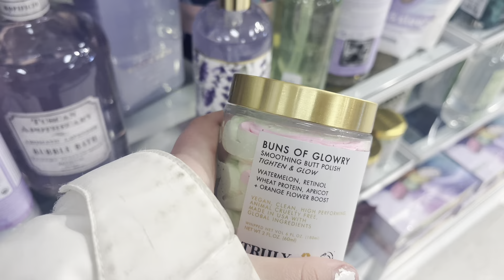DRESS SHOPING FOR WINTER FORMAL| SEPHORA HAUL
Hey Guys! It's Gracie and welcome to today's vlog! This was so fun to film! I went dress shopping and shopping! Hope you like it! Love yall and thank you so much for 1.5k🩷